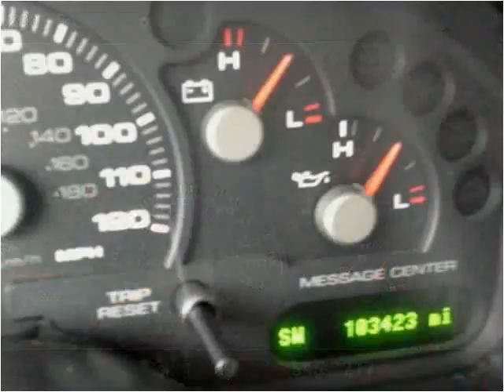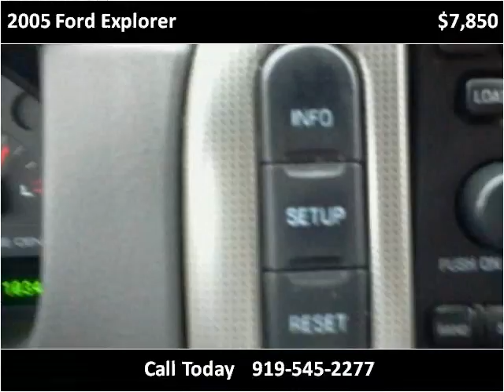2005 Ford Explorer Used Cars Pittsboro NC